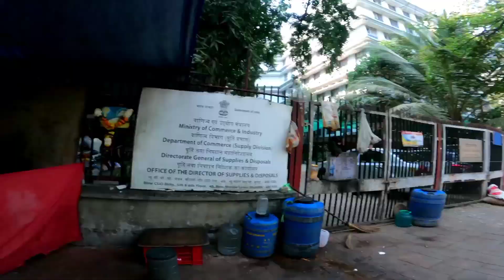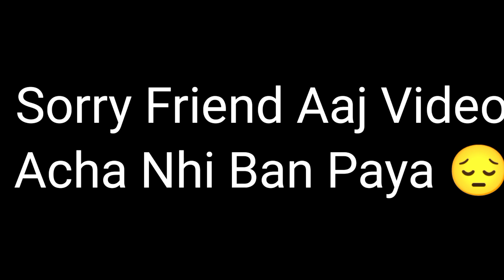Mumbai Khau Galli Street Food | Cheapest Street Food 2022